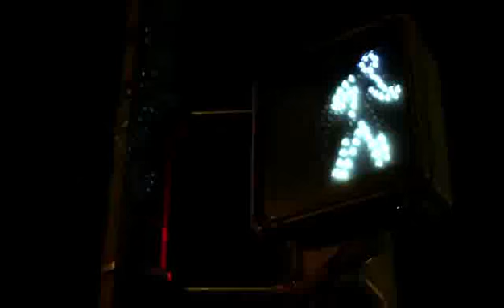Asap Ferg - A hundred million roses OFFICIAL VIDEO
Asap ferg in his debut single a hundred million roses